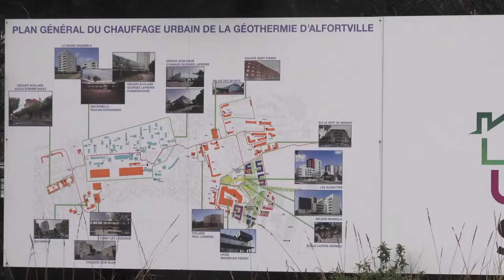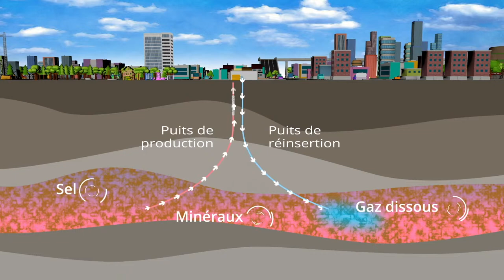Les grandes étapes de la géothermie à Alfortville